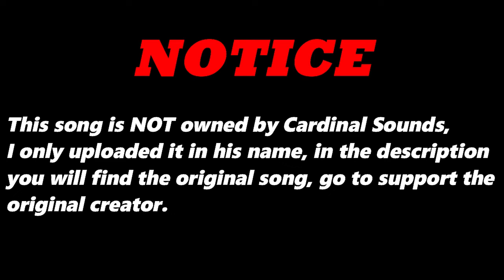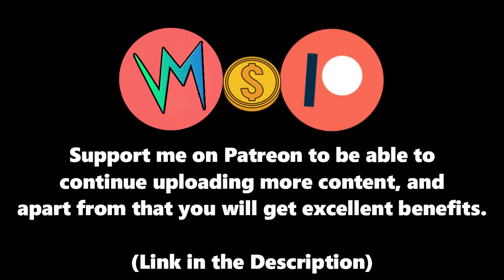Let's Go (Original Version) By Infinite Density | Re-Uploaded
⬛ | Information about Cardinal Sounds:
👤 | Find the Original Song Here: ⬎
🎵 Name: Urban Tough
✔️ Creator: Media Right Productions
💽 Album: Urban Tough
Let's Go (Original Version) - Infinite Density
Ghetto Corners - Sly Anima